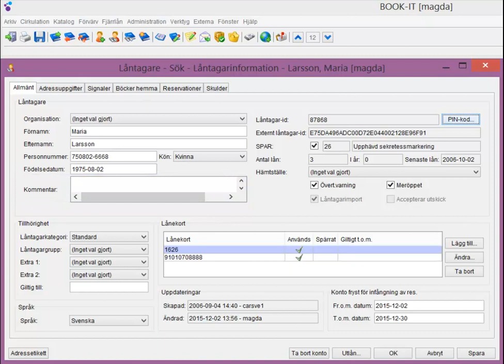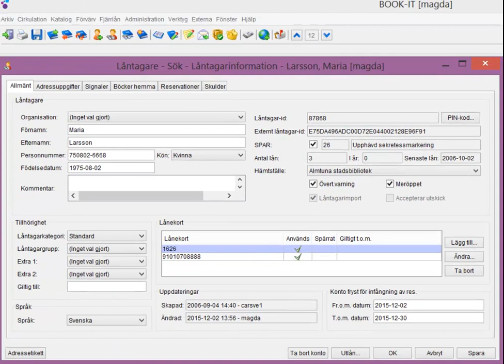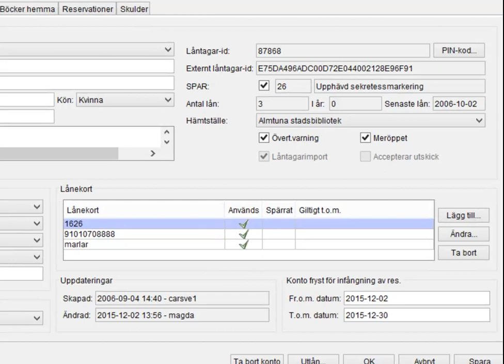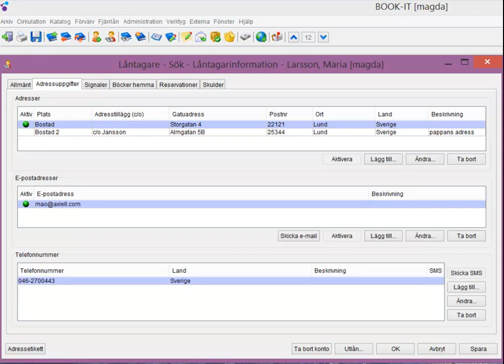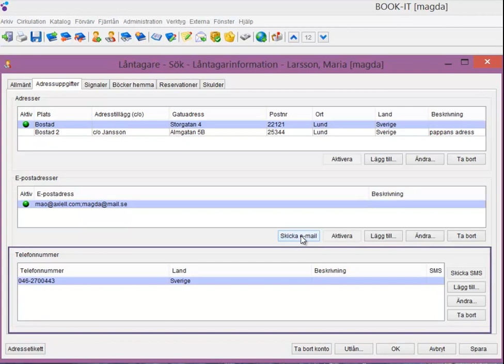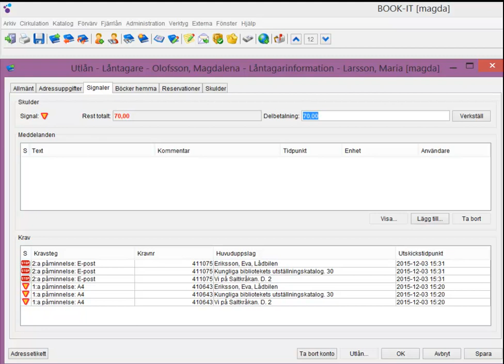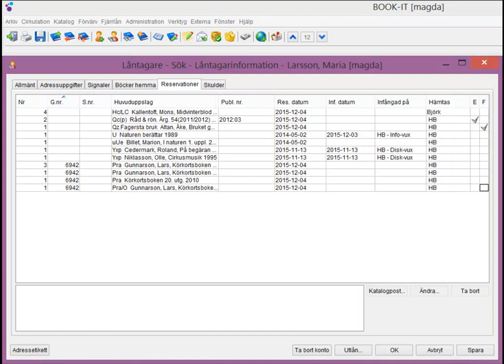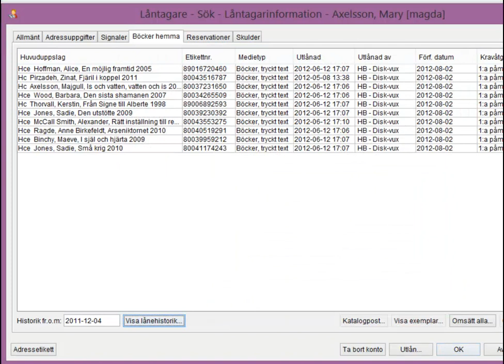Låntagarinformation i BOOK-IT 8.0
Så här jobbar du med fönstret Låntagarinformation i BOOK-IT 8.0